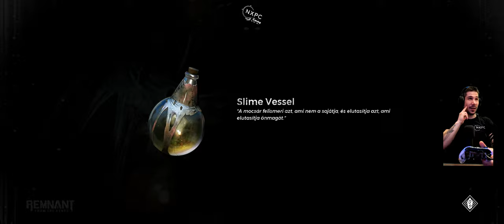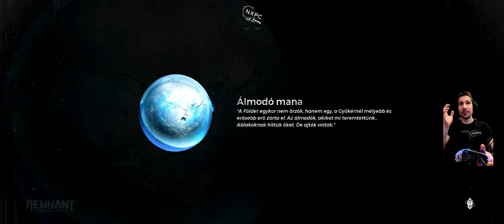Remnant From the Ashes HOL VAN AZ ALAGÚT!!!! Már végig gépeltem az egész játékot -_- # Epizód-5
00:00 Bevezető & Beszélgetés
08:25 Irány vissza az első alagútba!
22:00 Az új módszer
27:27 Most merre?
34:22 A második alagút???
58:10 Újra az első alagút -_-
1:06:33 Végszó

Nem tudom, de hogy vagy én vagyok figyelmetlen vagy nem értem, de hogy nincs meg ez a metró alagút az tuti. Végigjártam az egész pályát, már lassan 10 alkalommal, de egyszerűen nem találom. fogalmam sincs. a kövi epizódba újra a nagy csatornába mászunk és megnézzük mi van a másik végén. HÁTHA.

Jó szórakozást mindenkinek!